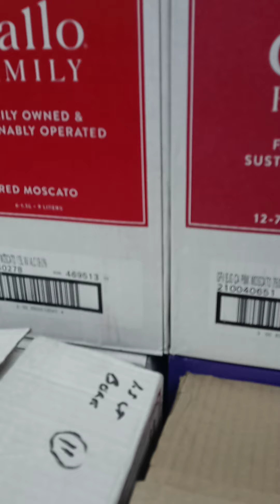RUMBO A MI TRABAJO CON MUCHA NIEVE.PARTE#1